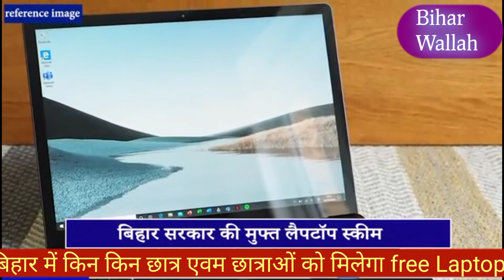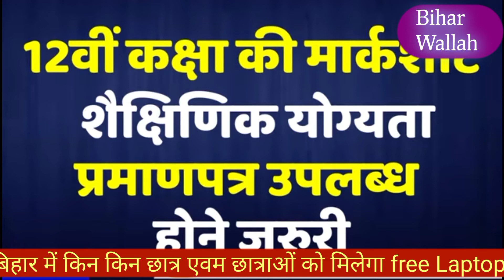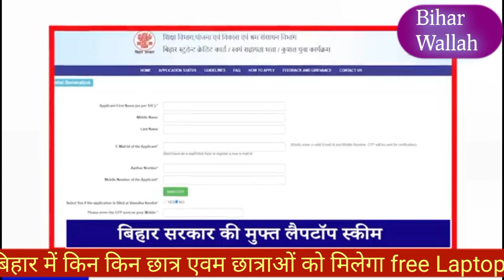Bihar free Laptop yojana 2022 | किसको मिलेगा free Laptop! free Laptop Bihar ! free Laptop scheme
Bihar free Laptop yojana 2022 | किसको मिलेगा free Laptop! free Laptop Bihar ! free Laptop scheme @ZeeBiharJharkhand

,Bihar me kin kin ko free laptop Diya jaega
, class 10th ko milega free laptop
, class 12th ko milega free laptop
, Bihar mein Khushi student ko milega free laptop
, student ko milega free laptop